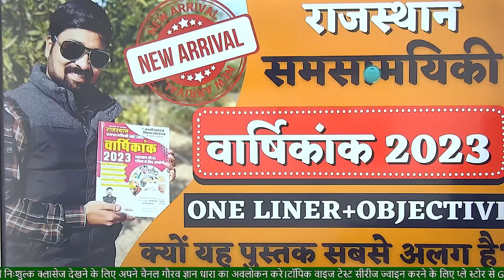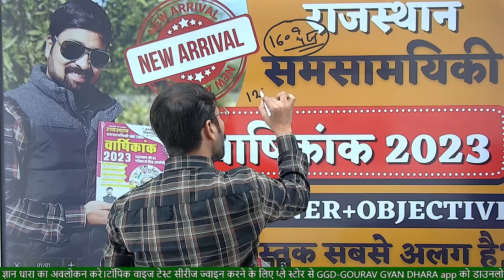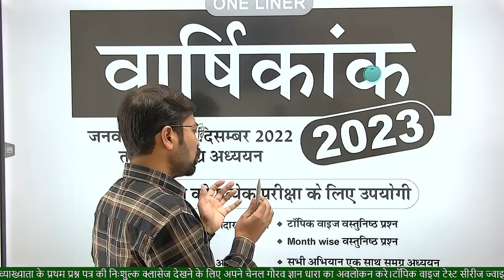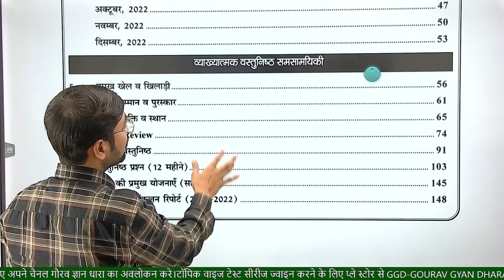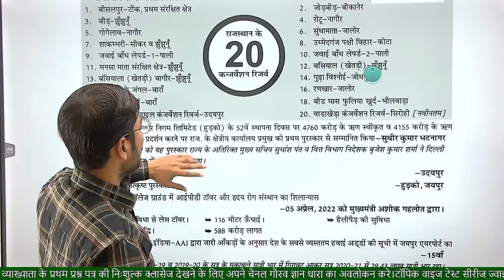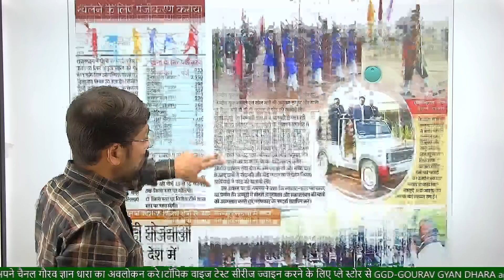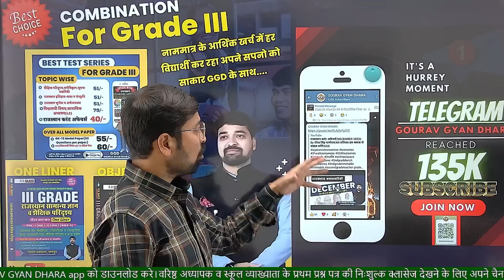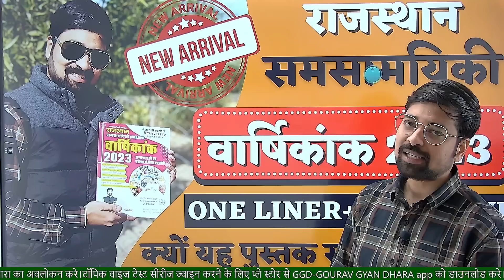आ गयी गौरव घाणेराव सर की करंट वार्षिकांक One liner+वस्तुनिष्ठ प्रश्न वाली बुक|सम्पूर्ण जानकारी|GGD